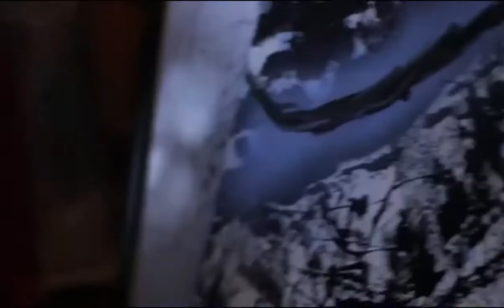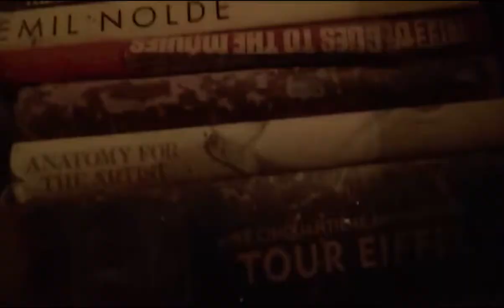Winston King Artist - Smoke my Blue Dream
Dedicated to Snoop Dog, We appreciate all your work and Thank You!

The Song is written by Winston King Artist and Produced by Winston King and Anton Emelin.

Video by: Winston King, Nelson Datu Anderson

Actors:

Amanda and Amanda Ermon,
Tatiani Amenuar
David Thomson
Katelyn Attard
Petr Stepanov
Pavel Stepanov
Anton Emelin
Barbara Kingstro
Kanta Kitagawa
Winston King